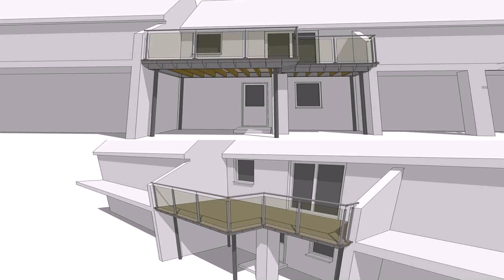Balcony Design Photo